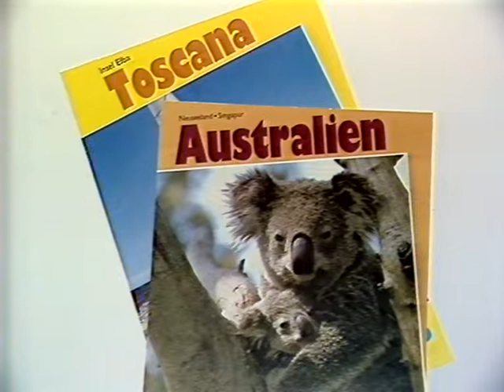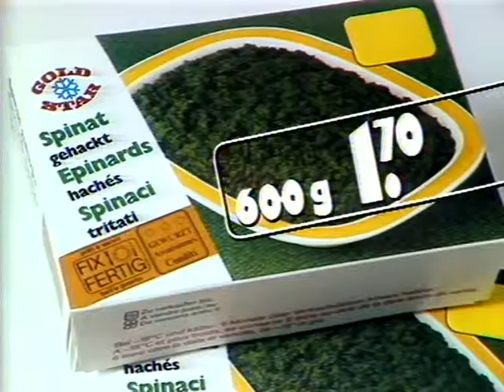Coop Mittwochstudio, Folge 486 vom 14. Januar 1987